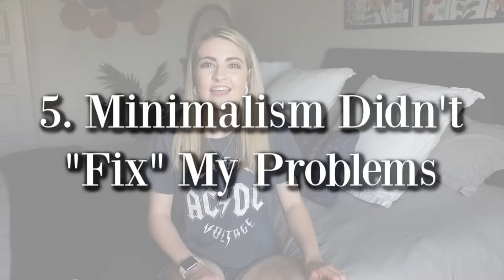6 REASONS I *ALMOST* QUIT MINIMALISM | IS IT WORTH IT?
Our minimalism journey hasn't been easy. Here are the reasons i ALMOST GAVE UP!